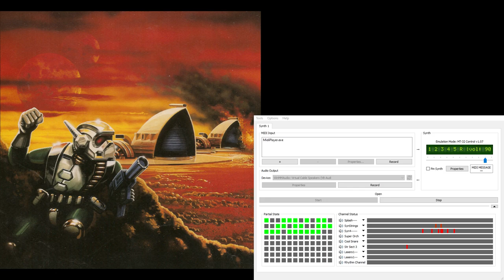Dune2 Super-MT-32 Soundtrack - In-Battle Attack 1 (Extra Reverb)